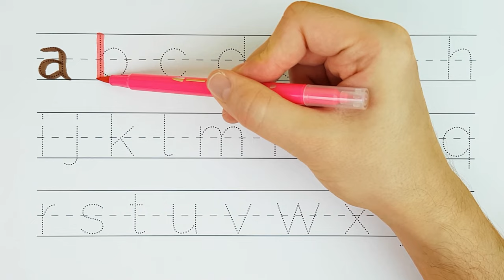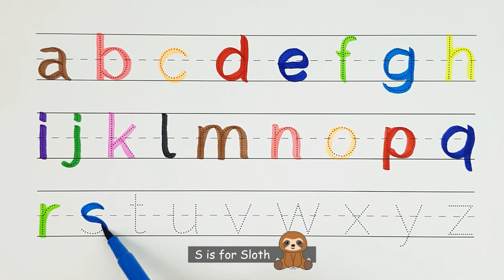Learn the Letters of the English Alphabet from A to Z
Fun and Easy Way to Learn English Alphabet Writing!